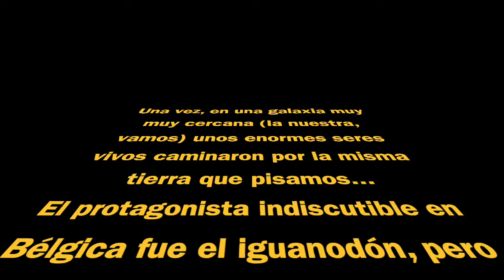¡Dinosaurios en Bruselas!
Hace mucho, mucho, mucho tiempo... ¡los dinosaurios caminaron por Bruselas! De hecho... ¿llegaron a desaparecer del todo? ;-)

En el Museo de Ciencias Naturales de Bruselas puedes descubrir la galería más grande de Europa dedicada enteramente a los restos de estas inmensas bestias, y aprender cómo vivían y cómo han evolucionado. Aparecieron hace cerca de 230 millones de años, al final de la era del Triásico. Pero fue en la era del Jurásico donde se multiplicaron y diversificaron, colonizando cada continente.

Las joyas son treinta esqueletos de iguanodón relativamente completos que fueron descubiertos al final del siglo XIX en una mina de carbón de Bernissart (Bélgica). ¿Caminaron a dos patas o a cuatro? ¿Pertenecían todos a la misma especie? ¿Cómo murieron? ¿Dónde vivieron? Vive tu experiencia siempre en Bélgica con